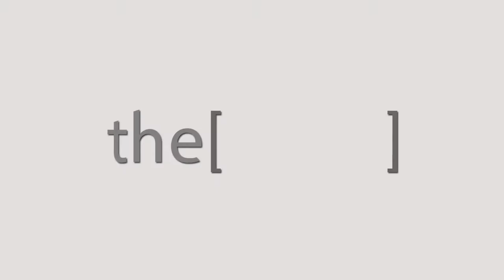Dr.Ahmed Fouad Talks about Rhino Egypt2018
Consultant ENT surgery - Queen Hospital , DOHA . and consultant at general organization of teaching Hospitals and Institutes .
استشاري جراحة الأنف والأذن والحنجرة - مستشفى الملكة ، الدوحة. ومستشار في الهيئة العامة للتعليم المستشفيات والمعاهد.